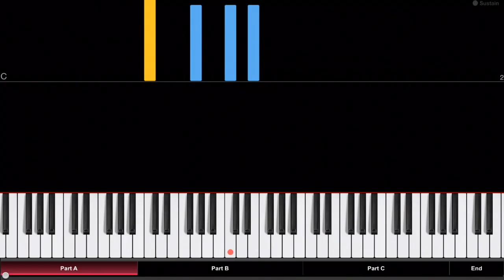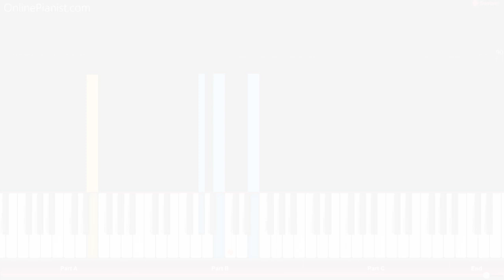Everything's Not Awesome - The Lego Movie 2 - EASY Piano Tutorial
Here’s how to play ”Everything's Not Awesome” from “The Lego Movie 2: The Second Part”!
Listen to our “Everything's Not Awesome” piano cover and learn how to play it yourself with our piano lessons.
Check out the full piano tutorial for “Everything's Not Awesome”

"Everything's Not Awesome" is a song from the soundtrack to "The Lego Movie 2: The Second Part", the 2019 sequel to "The Lego Movie".

The theme song from the original film, "Everything Is AWESOME!!!", appears again on the soundtrack, but this time, there's a new additional version of the song: "Everything's Not Awesome"...

In the OnlinePianist app, you can find piano tutorials for music from many other soundtracks, TV shows and movies, such as great film scores by Hans Zimmer, the theme from House of Cards, famous melodies from Star Wars, opening themes from the Simpsons, Family Guy and Steven Universe, as well as many great songs from Anime shows and much more!